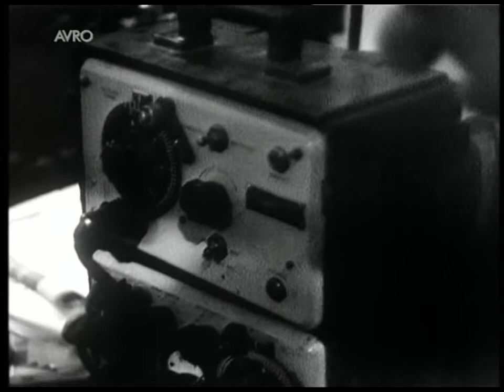Okkie Trooy Seizoen 1 Aflevering 1 Naar Fabelonië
Okkie Trooy Okkie Trooy (woordspeling op Octrooi)
is een uitvinder en eigenlijk is zijn enige uitvinding een koffertje dat, als hij het zelf opent, vol zit met krentenbollen, maar als iemand anders het koffertje opent is het leeg. Samen met zijn assistent Nono en huishoudster Rozemarijntje woont Okkie Trooy in het dorpje Kukelton. Op zekere dag wordt hij op raadselachtige wijze samen met Nono naar de planeet Fabelonië geflitst. De enige die hen kan helpen terug te kere naar Kukelton is de Geheimzinnige Ips. Op zoek naar de Geheimzinnige Ips maken
Okkie en Nono veel omzwervingen waarbij ze bijzondere Fabeloniërs tegenkomen en spannende avonturen beleven.